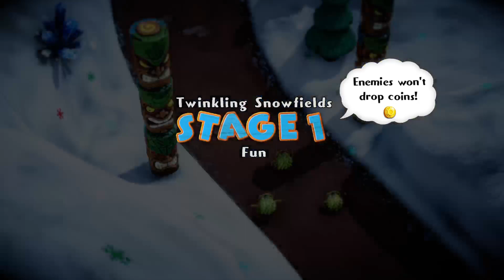Monsters 2 Episode 1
Elysium Esports Cloud Krev Monsters 2 Episode 1 -- Watch live